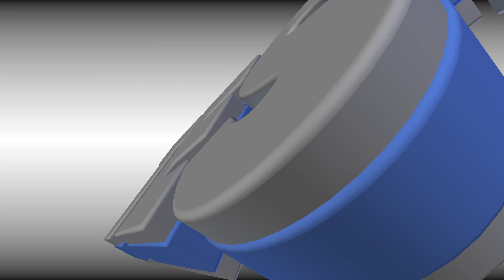Template or no?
▼ Order a Minecraft Intro here! - (5€ and up)

▼ My Sellfy!

Intro Type

▼ Software Used:
► Minecraft (Game)
► Blender (Animation)
► Adobe After Effects CC (edit,Sync, etc)

TAGS!!!

intro template,
intro erstellen,
intro musik,
intros,
introbeats,
intro songs,
intro erstellen kostenlos für anfänger deutsch,
intro music,
intro blender,
intro template blender with download link,
intro animation,
intro after effects tutorial german,
intro anime,
intro attack on titan,
intro apo style,
intro adobe after effects,
intro alt j,
intro arazhulhd,
intro after effects template,
a intro to dubstep,
a intro do patife,
a intro do febatista,
a intro do afreim,
a intro do rezende,
a intro do rezendeevil,
a intro do edukof,
a intro do tazercraft,
a intro do sirkazzio,
a intro do aruan,
intro ändern,
blender intro ändern,
blender intro namen ändern,
intro namen ändern,
intro text ändern,
blender intro text ändern,
blender intro schrift ändern,
after effects intro farbe ändern,
blender intro farbe ändern,
die ärzte intro,
intro blender template,
intro blender template download,
intro beat,
intro battle,
intro background,
intro blender download,
intro blender template download link,
intro bearbeiten,
doe b introduction,
big b intro,
mighty b intro,
doe b intro,
behind the b intro,
r&amp;b intro,
king b intro,
plan b intro,
block b introduction english,
ali b intro,
intro contest,
intro contest open,
intro cinema 4d,
intro cro,
intro contest open german,
intro chill,
intro collection,
intro challenge,
intro c4d,
intro cinema 4d template,
c introduction,
studio c intro,
the o.c intro,
andy c intro,
blood c intro,
vico c intro,
pimp c intro,
stacks c intro,
studio c intro song,
kategorie c intro,
intro download,
intro designer,
intro drops,
intro download free german,
intro deutsch,
intro downloaden und bearbeiten,
intro designer kostenlos deutsch,
intro drop,
intro dj,
intro download blender,
d intro gloc 9,
d intro my,
musique d'intro,
initial d intro,
initial d intro song,
music d'intro,
musique d'intro de gotaga,
3d intro,
tenacious d intro,
house m.d. intro,
quincy m.e. intro,